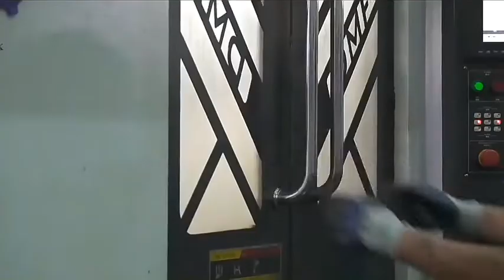OEM Stainless steel aluminum CNC machining custom parts prototype milled turned part service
OEM Stainless steel aluminum CNC machining custom parts prototype milled turned part cnc machining service